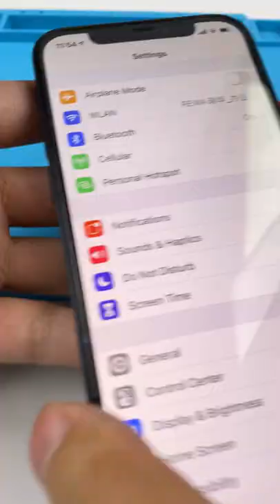Use Apple's Taptic Engine as a Music Player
Make a Directional Speaker with Apple's Taptic Engine